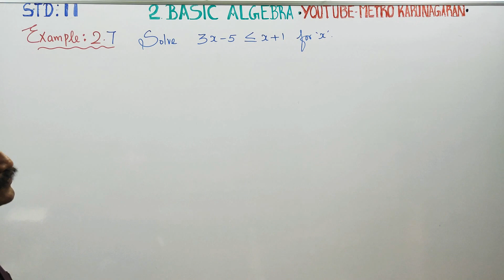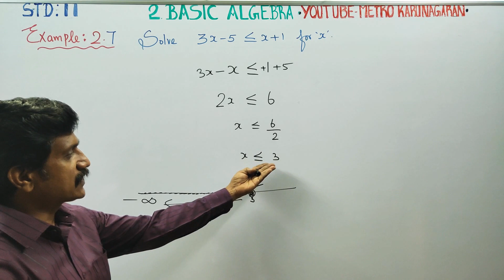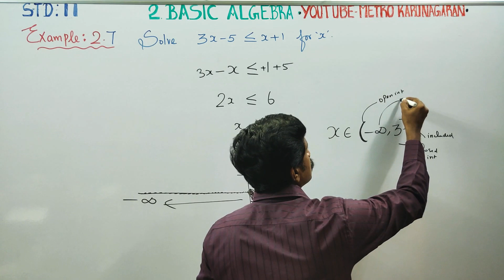11th Std Maths Example 2.7 Solve 3x-5 is less than or equal to x+1 for x